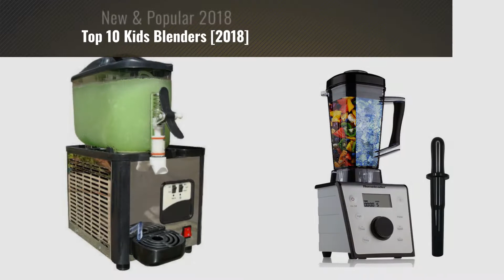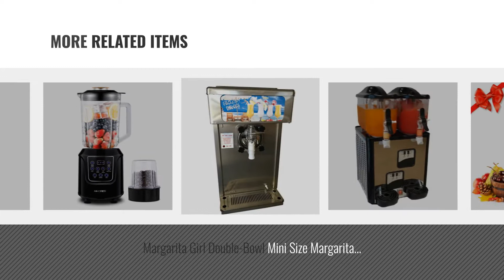Top 10 Kids Blenders [2018]: Nostalgia HSB590 1-Gallon Stainless Steel Margarita & Slush Maker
New! 2019 Black Friday / Cyber Monday Countertop Blenders Deals and Updates.

Black Friday / Cyber Monday Nostalgia HSB590 1-Gallon Stainless Steel Margarita & Slush Maker by Nostalgia Electrics

Black Friday / Cyber Monday Portable USB Personal Blender with Travel Jar, Smoothie Maker and Juicer, Portable Single by BluFied

Black Friday / Cyber Monday HOMEASY Personal Blender Electric Fruit Smoothie Juice Mixer with 2 Travel Lid Portable by HOMEASY

Black Friday / Cyber Monday Margarita Girl Single-Bowl Mini Size Margarita Slush Frozen Drink Machine by Margarita Girl

Black Friday / Cyber Monday High Performance Blender with 70 Ounce Large Capacity Jar 2HP 1500W High Speed by Homeleader

Black Friday / Cyber Monday Professional Commercial Blender Coolife with 68oz BPA-Free FDA Tritan jar Smoothie blender by Coolife

Black Friday / Cyber Monday Margarita Girl Double-Bowl Mini Size Margarita Slush Frozen Drink Machine by Margarita Girl